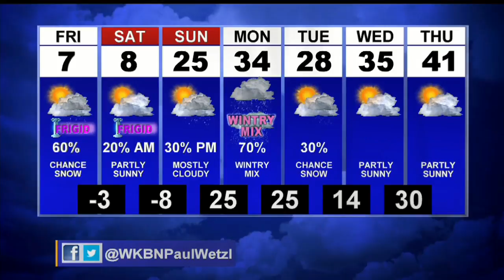TREND TRACKER JANUARY 4